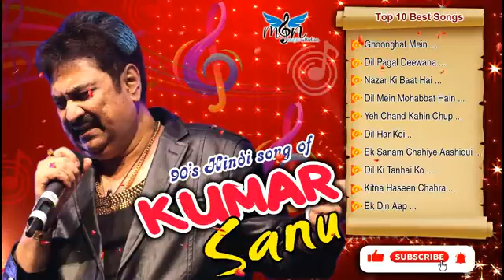Best Song of Kumar Sanu & Alka Yagnik // 90's super hit song // Romantic bollywood song